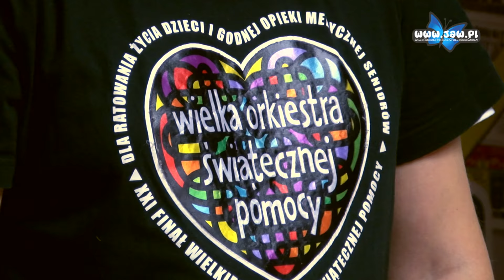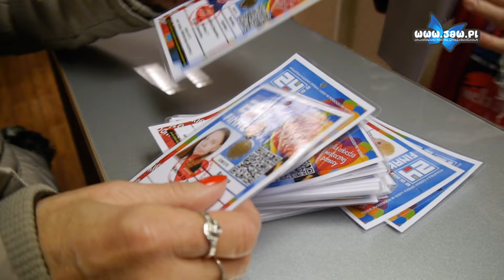Jaworznicki sztab WOŚP – trwają przygotowania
Do 25. finału Wielkiej Orkiestry Świątecznej Pomocy zostało jeszcze dużo czasu, ale jaworznicki sztab nie próżnuje. Już od kilku tygodni trwają przygotowania do finału, który odbędzie się 15 stycznia 2017 roku.

W czwartek w siedzibie jaworznickiego sztabu odbyło się kolejne, już drugie spotkanie z udziałem wolontariuszy oraz osób, które wspierają Wielką Orkiestrę Świątecznej Pomocy. Jaworzno gra z orkiestrą niemal od samego początku, bo już od 24 lat.

W tym roku do akcji przyłączyła się galeria handlowa Galena, w której w dniu finału na mieszkańców będą czekały liczne atrakcje.

Cały czas czekamy także na zgłoszenia wolontariuszy. Na chwilę obecną zapisanych jest około 100 osób.

O wszystkich atrakcjach, które odbędą się w ramach 25. finału Wielkiej Orkiestry Świątecznej Pomocy będziemy informowali na bieżąco.